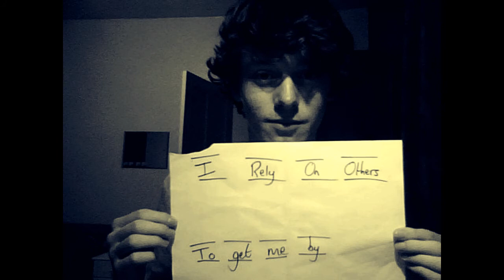Last Laugh (Original)